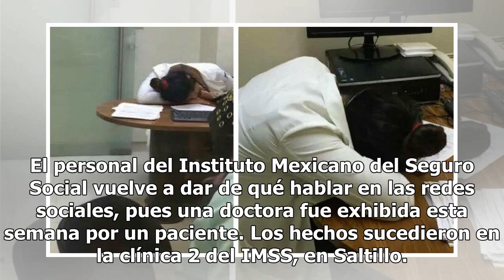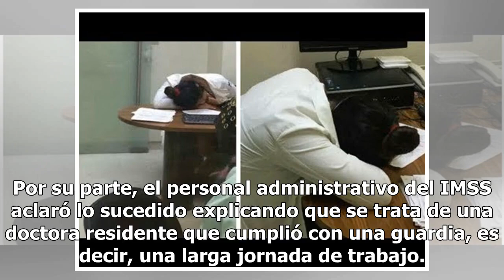Doctora sueño: exponen a médico del IMSS que dormía frente a pacientes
Los hechos sucedieron en la clínica 2 del IMSS, en Saltillo. A través de Facebook compartieron una serie de imágenes en las que se observa...